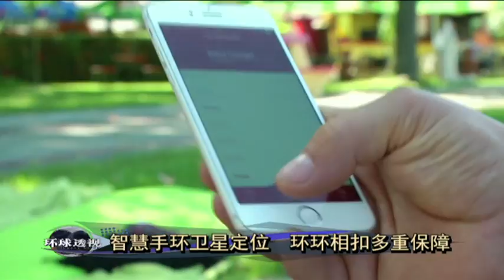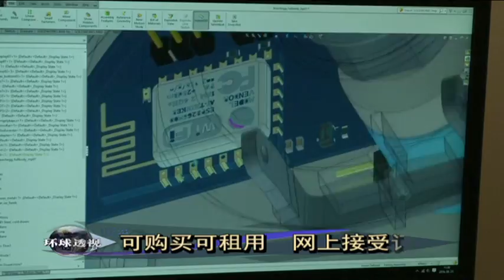海边戏水不烦心 沙滩蛋防盗有道 [20160907]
今天给你介绍一种新颖的产品，叫做 “沙滩蛋”BEACH EGG。沙滩上的蛋，是干什么用的呢？在沙滩上捉pokemon？不，不过它可以帮助不让你的pokemon被人偷。其实，这是一种科技蛋，功能就是防盗！是匈牙利人的最新发明，看一看，它是不是也可以助你一臂之力？